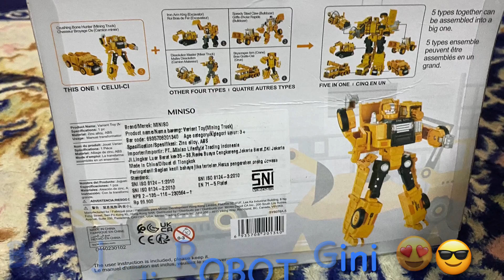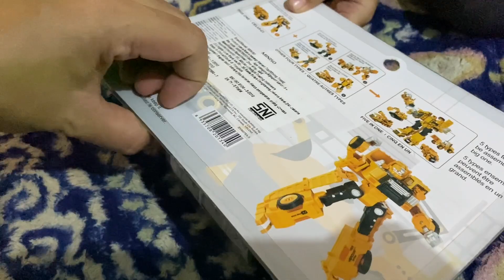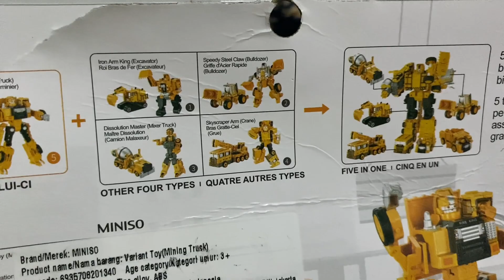Unboxing ROBOT Toys| Transformer Dump truck | by ALIF